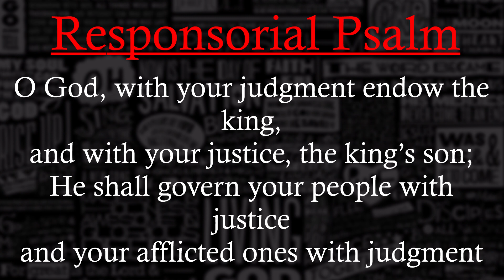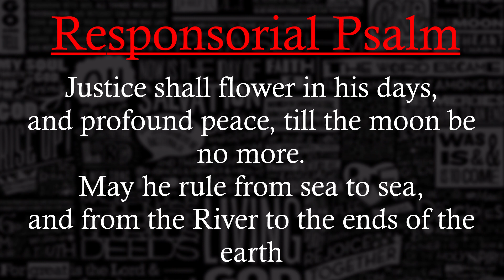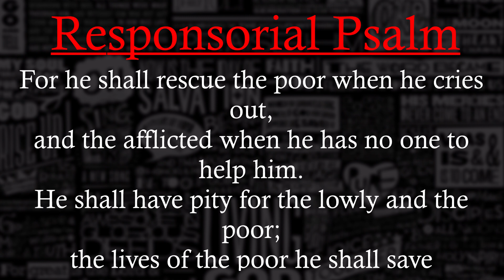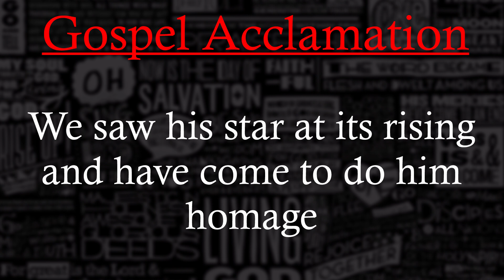[PIANO] The Epiphany of the Lord - January 2, 2022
Responsorial Psalm: 0:00
Gospel Acclamation: 2:53

🧠 RULES 🧠
1. Be Nice or get bonked.
2. If there is spam or trolling, block report and ignore.
3. Talk in relation to the video content. Please don't bring up unrelated topics or have personal conversations.
4. Please don't bring up other YouTubers or content creators unless I do first.
5. Please do not spam the Spywi
6. HAVE FUN!

🧠 Support me and my anime "Welcome to the Mind Palace" 🧠